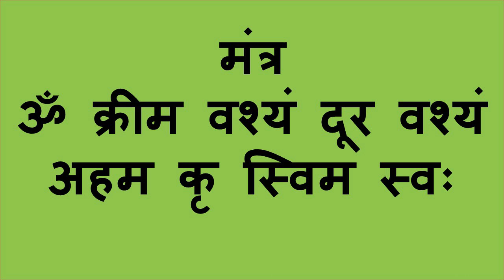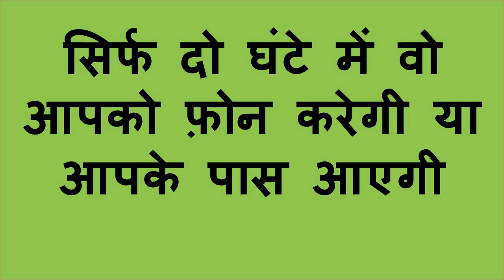नाभि पर लड़की का नाम लिखो सिर्फ दस मिनट में फ़ोन आएगा